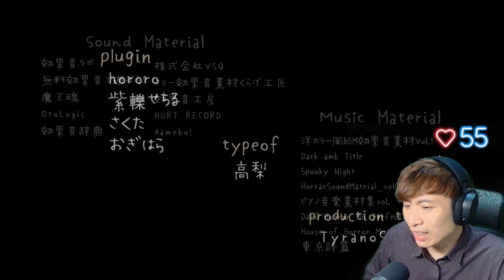【和鬼談戀愛😳】史無前例「恐怖乙女」遊戲！🤣還要猜他說的鬼話...爆笑版「人鬼情未了」~ | 文字化化中文版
文字化化中文版來啦！
心跳機是為了看「男鬼會否令我心跳加速」XD
女主還是JK~OMG~